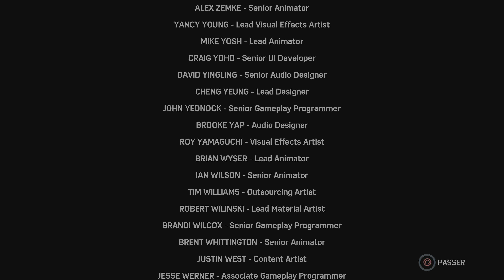MARVEL SPIDER-MAN PS5 La Ville Qui Ne Dors Jamais #8 FR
J'espère que ça t'as plu le petit like et l'abonement!!!